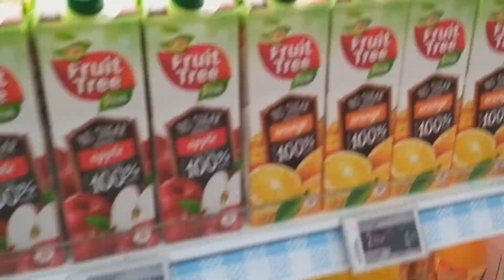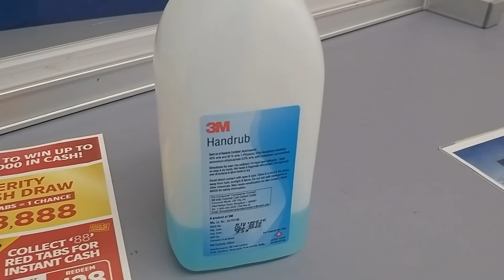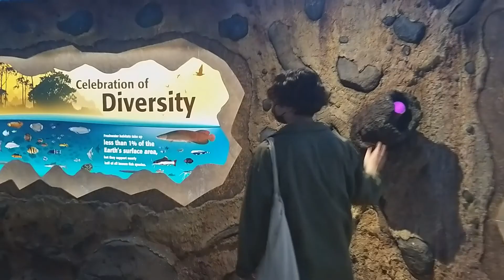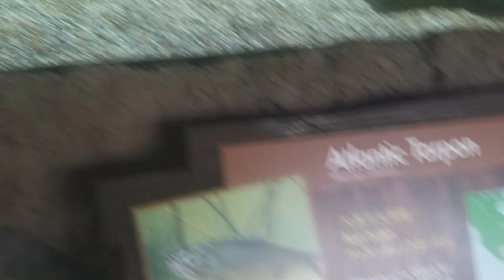SEASON 2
I am back... idk for how long but this is the start of a new chapter.